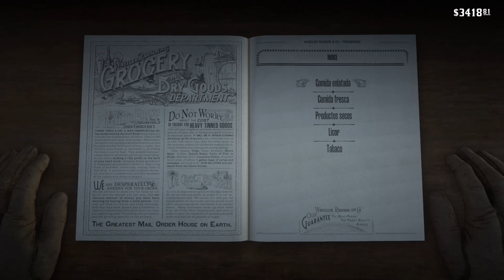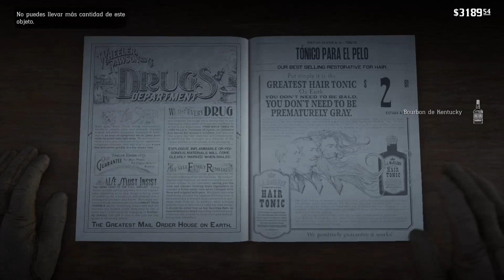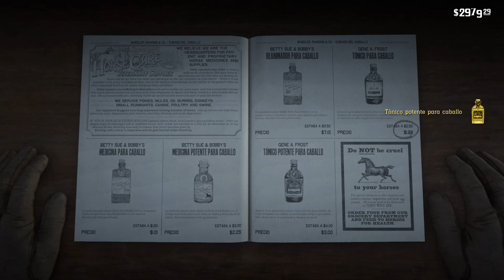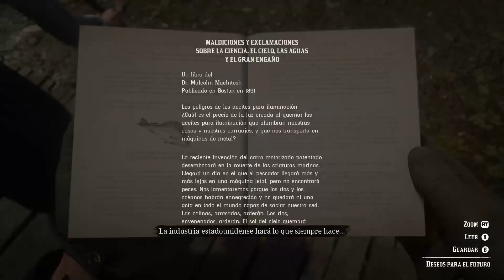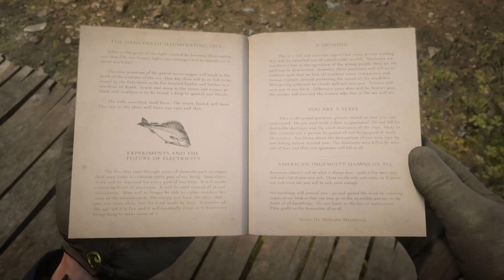Red Dead Redemption 2 | Ep# 6 Cap # 54 EL PUENTE HACIA NINGUN LADO